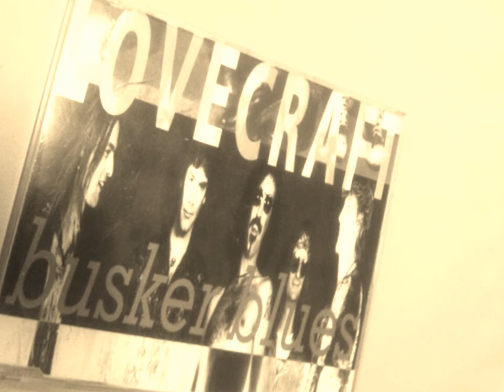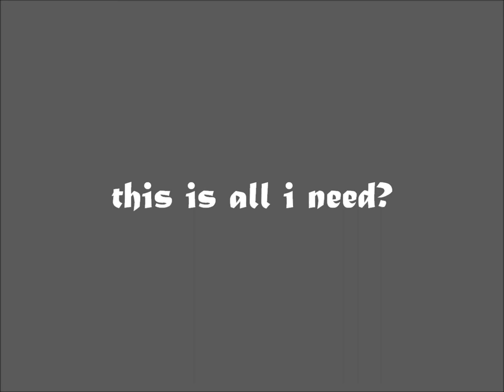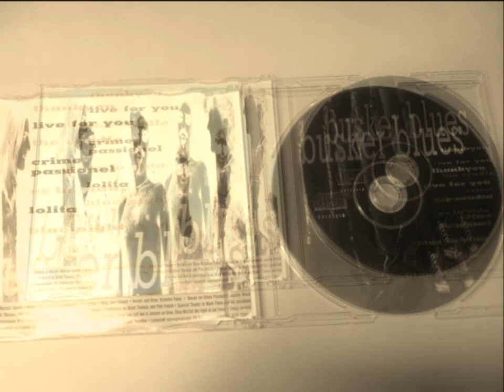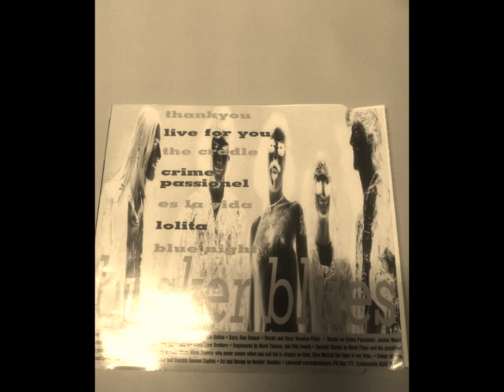lovecraft the cradle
lovecraft were an Australian rock /pop outfit during the 90's